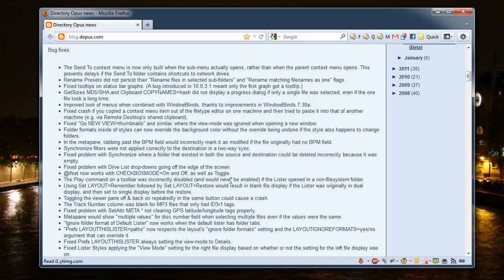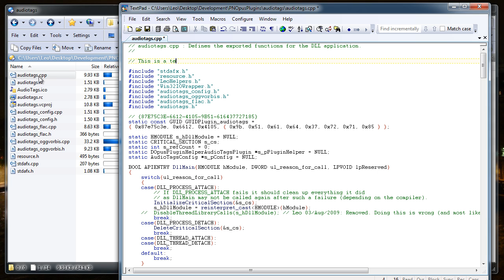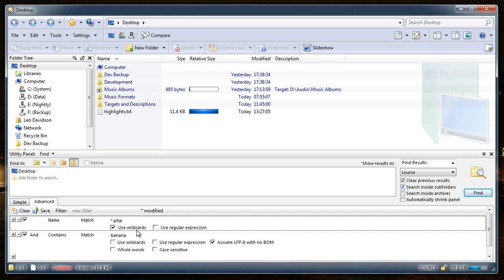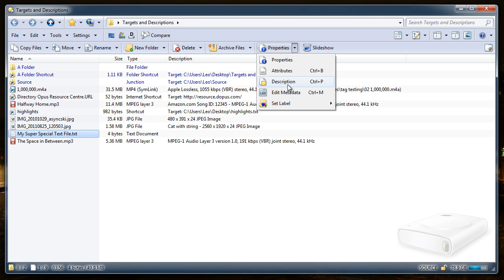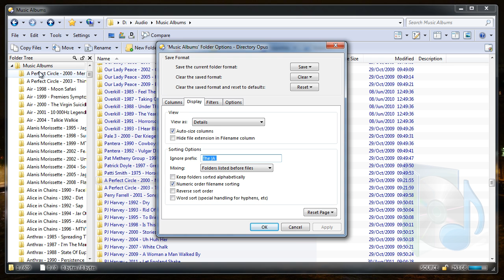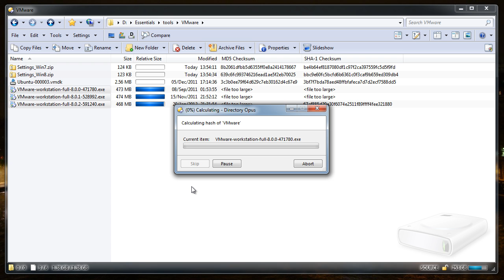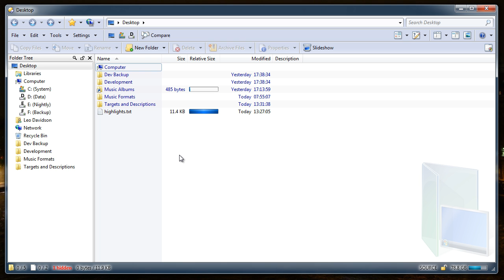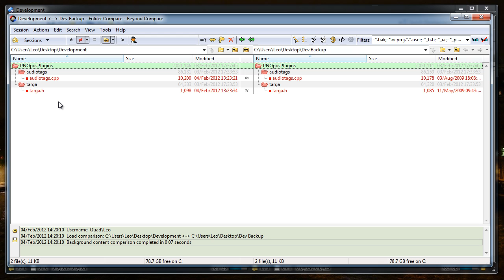Directory Opus 10.0.3.2 highlights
Official video showing some of the changes in Directory Opus 10.0.3.2 beta.
This is another minor update but we thought we'd make a video for it after all the great feedback (here and on the forum/blog/Twitter) on the previous video.